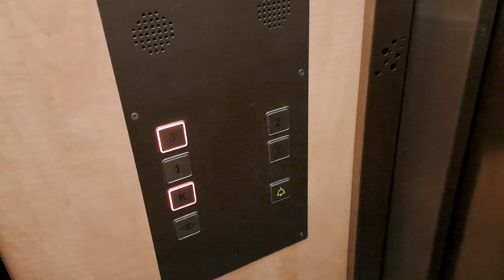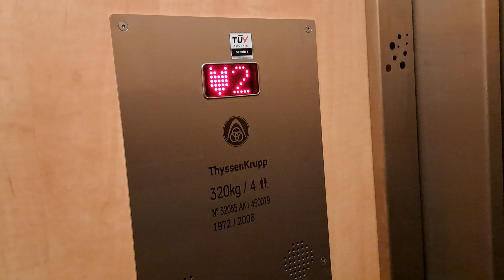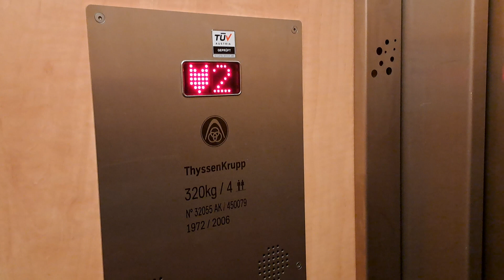1972 Wertheim (Schindler) traction elevator (mb. 2006 ThyssenKrupp) @Florianiweg 453, Saalbach, AT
Schöner bereits modernisierter Wertheim (Schindler) Aufzug von 1972 in einem Wohnhaus.
Der Aufzug wurde 2006 von ThyssenKrupp modernisiert.
Bei dieser Modernisierung bekam der Aufzug auch Innentüren.

Nice modernized 1972 Wertheim (Schindler) elevator in a residential building.
The elevator modernized in 2006 by ThyssenKrupp and got innerdoors.

Location:

Florianiweg 453, Saalbach, Österreich

Elevator informations:

Brand/Marke: Wertheim (Schindler)
Year installed/Baujahr: 1972
Modernizer: ThyssenKrupp
Year of modernization/Umbau: 2006
Serial number/Seriennummer: AK32055, 450079

Capacity/Nennlast: 320 kg or 4 Persons
Type: Traction
Stops: 5 (K,E,1,2,3)